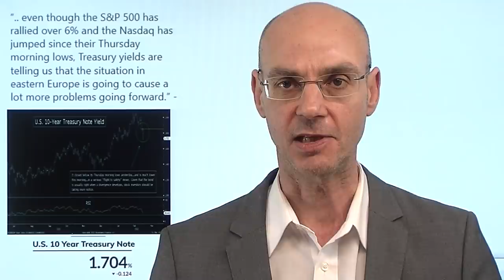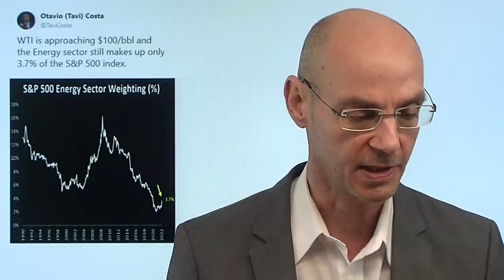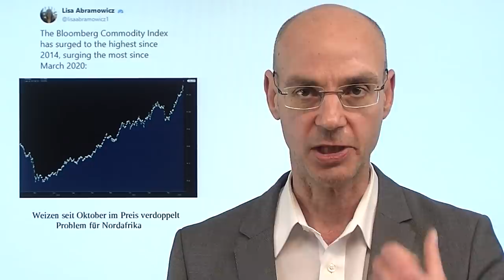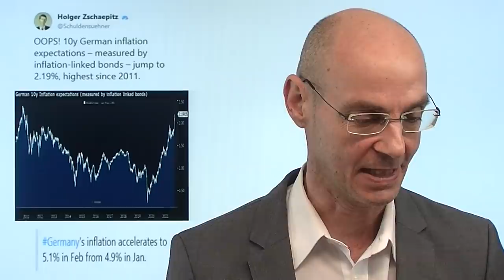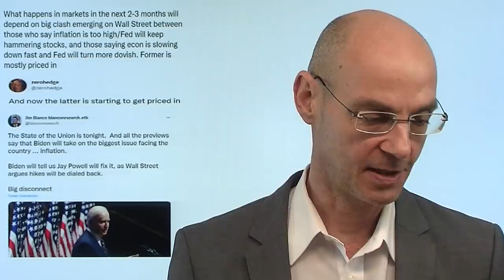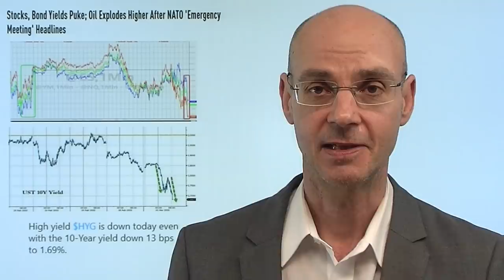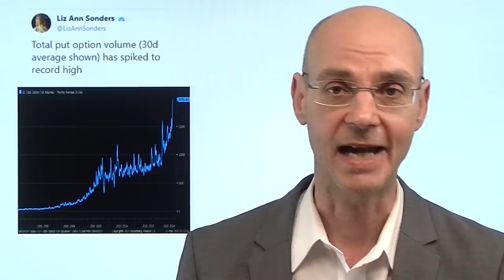Ukraine-Krieg: Dax hat es begriffen - Wall Street hinter der Kurve! Marktgeflüster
Hinweise aus Video:
1. "Putin: Hat er die NATO Schachmatt gesetzt – und ist bereit Atomwaffen einzusetzen?"

2. "Experten erklären warum die Inflation im März über 5,5 Prozent steigen kann"

Der Dax hat es begriffen, die Indizes der Wall Street noch nicht wirklich: der Ukraine-Krieg ist inzwischen viel mehr als der Krieg in der Ukraine! Aber heute dann hat die NATO ein "emergency meeting" für Freitag angesetzt - und damit beginnt auch der Wall Street zu dämmern, dass die Sache größer ist als nur die Frage, ob die Fed Fed Mitte März die Zinsen um 0,25% oder um 0,5% anheben wird. Jetzt haben wir durch den Ukraine-Krieg andere Probleme: die Rohstoffpreise, vor allem Öl, explodieren, was ohnehin die Inflation verstärkt. Dazu kommt, dass der Krieg die Lieferengpässe verstärkt (und damit die Inflation): so muß etwa Volkswagen die Produktion herunter fahren. Der Dax heute schwer unter Druck, die Anleiherenditen fallen massiv (Flucht in sichere Häfen)..